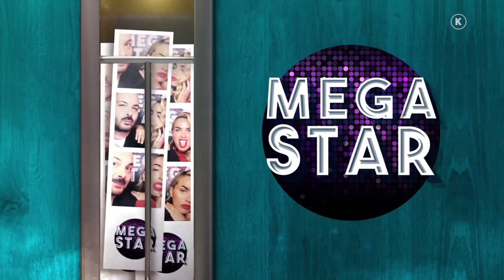Newspistol & Friends: Δημητριάδης Μεταξά μιλούν για την συνεργασία τους στο Mega Star και οχι μόνο‼️